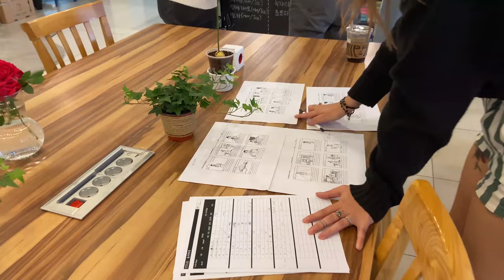단편영화 솔직하게 촬영!